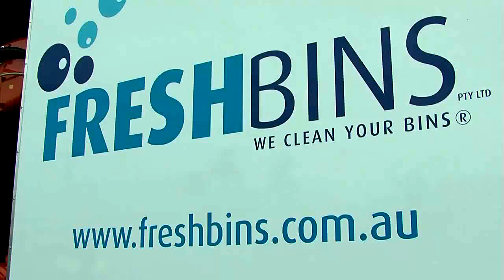FreshBins solution to Clean commercial and domestic garbage bins with a Robot Solution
- This award winning robotic solution by Fresh Bins enables you to economically clean and sanitise domestic and commercial garbage bins FreshBins environmental solution uses a combination of patented robotic and chemical free cleaning and sanitising processes.

Research has found most domestic and commercial bins are washed and the waste dumped into our storm-water systems. The release of these cleaning chemicals, pollutants, pathogens, toxins and other waste ultimately passes through our rivers and waterways into our oceans and presents one of the greatest threats to our marine environment.

Recent Awards from WorkSafe for the 2010 Best OH&S solution in Manufacturing, Logistics and Agriculture  and the 2010savewater! Innovation award (Open internationally) reinforce our focus on the environment and OH&S considerations around improving the Bin cleaning services available throughout Australia